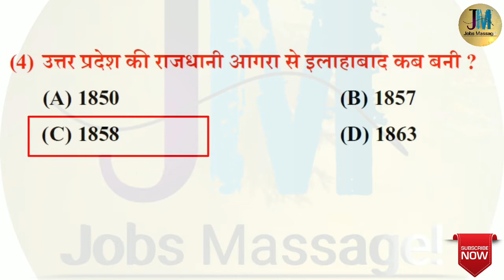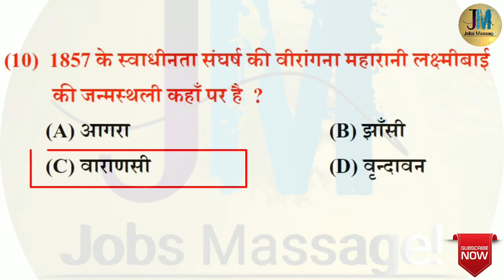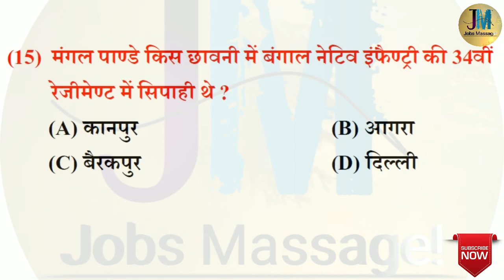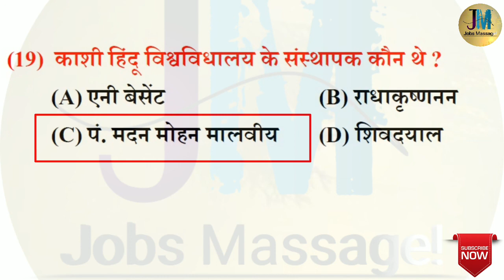up special सामान्य ज्ञान इतिहास part 4 (उत्तर प्रदेश)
up special सामान्य ज्ञान इतिहास

नमस्कार दोस्त – इस Channel पर आप को Daily करेंट अफेयर्स , up special , उत्तर प्रदेश सामान्य ज्ञान और Important Question की series part by part मिलेगी। जो आप के आगामी परीक्षा के लिए बहुत जरूर होगी UP Police , UP SI , VDO, Lekhpal, Junior Assistant , UPSC, UPSSSC, Central Government Job, State Government Job, मे आने वाले Important Question और Daily करेंट अफेयर्स को इस Channel के द्वारा discussion करेगे